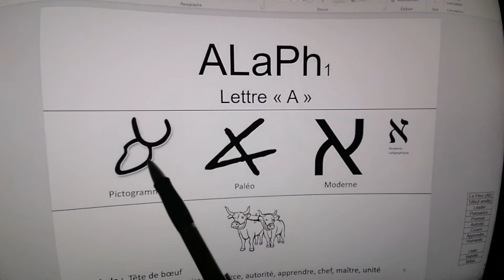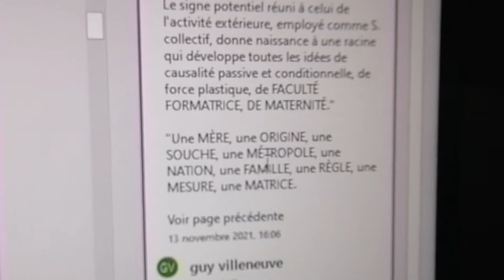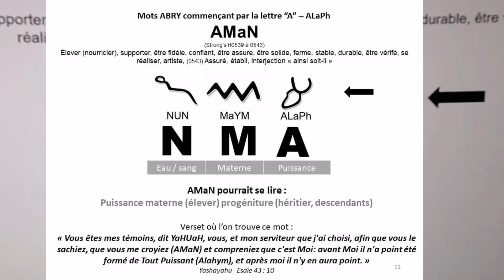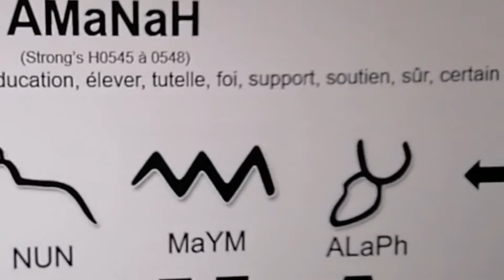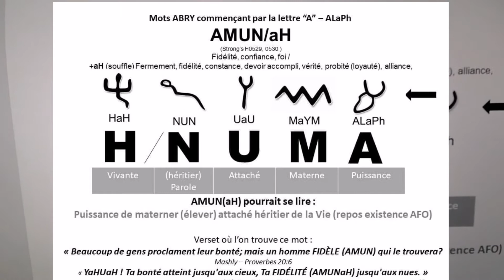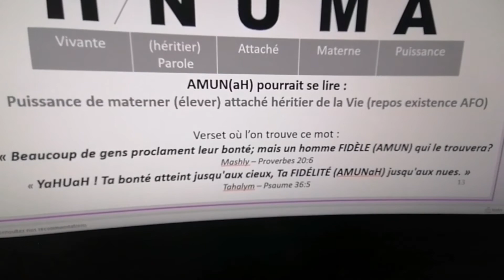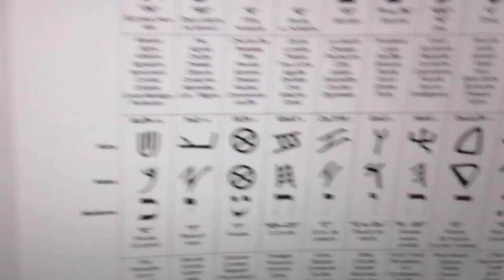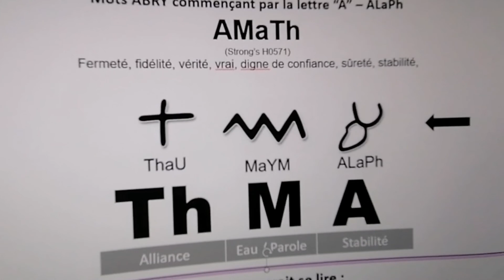ALaPh - PARTIE 2 - PREMIÈRE LETTRE DE L'ALaPhBaYT (Alphabet) ABRY - AM, AMaN, AMaNaH, AMUNaH, AMaTh